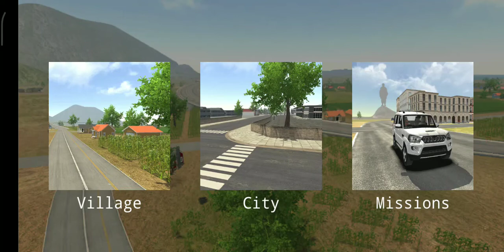Indian car simulator swift so dangerous stunt in a car accident🚘💥🚙